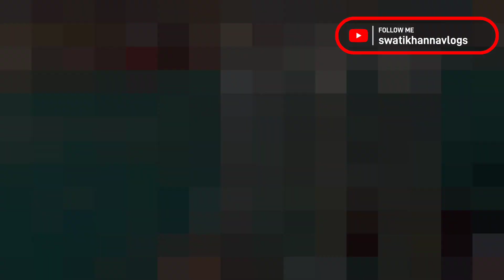Janmashtmi Mahostav MELA 2022 Pashmi Vihar | Janmashtmi MELA 2022 paschimvihar mela delhi #2022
Pls support me in this
And

Address : Dussehra Ground , Bhera Enclave
                Paschim Vihar

Rides price : ₹100 for one Adult  rides and ₹80 for one Kids ride

Food fest in delhi
Janmashtmi MELA 2022
Janmashtmi  MELA in delhi
Janmashtmi MELA in Paschim vihar
MELA 2022
Awesome rides
Food
Food carnival in delhi
Indian MELA
Delicious food in Delhi
Indian food mela
Best place to eat in delhi
Lassi
Raita
Best food in delhi
Timing of food fest
Timing of MELA 2022
Delhi ka MELA
MELA in delhi
Janamashtmi  MELA